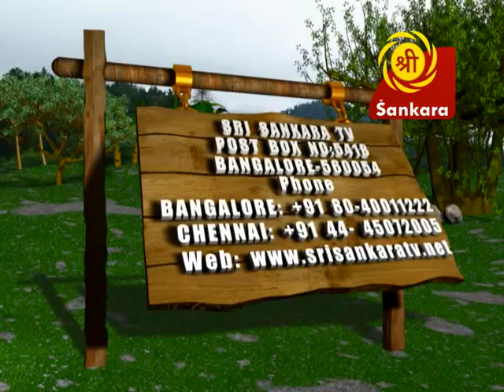Dr. Sunder Carnatic Music | Maithreem Bhajatha | Udayalur Kalyanaraman | Prof Vaidhyalingam | Ep 114